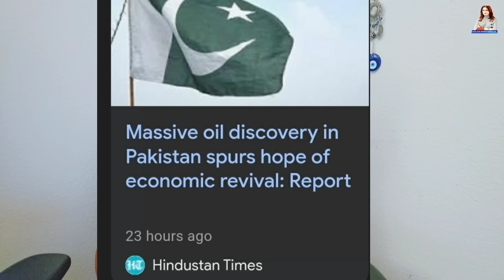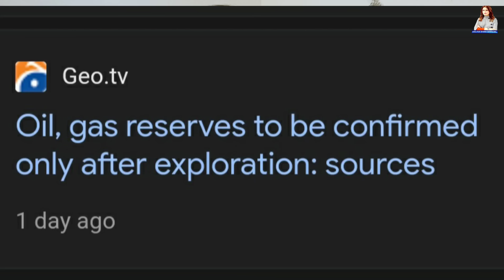Massive Oil and Gas reserves discovered in Pakistan will change the Destiny.